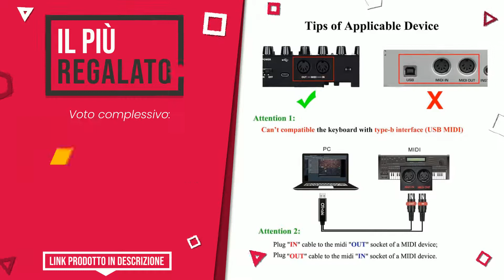Cavi MIDI per riproduzione musicale - Top 7 - (QualeScelgo)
📣 Link 'Cavi MIDI per riproduzione musicale' presenti in questo video:

✅ IL PIÙ ECONOMICO: Cavo MIDI Roland Black Series, 1m/3ft. - RMIDI-B3

✅ IL PIÙ DESIDERATO: Bespeco BMUSB100 - Cavo interfaccia USB/MIDI per tastiera/PC

✅ IL PIÙ VOTATO: Cable Matters Confezione da 2 pz Cavo DIN Midi a 5 Poli/Cavo...

✅ MIGLIOR RAPPORTO QUALITÀ PREZZO: Cavo Midi Roland Black Series, 1.5M/5Ft. - Rmidi-B5, Nero

✅ IL PIÙ ESCLUSIVO: Behringer Td-3-Am & Cavo Midi Roland Black Series, 1.5M/5Ft.

✅ IL MIGLIORE: Stagg SMD1 Cavo Midi con connettore DIN maschio a 5 pin da 1...

✅ IL PIÙ REGALATO: OTraki Cavo MIDI USB 1M IN OUT MIDI to USB 5 DIN Interfaccia...

Indice:
00:00 - Intro
00:05 - Cavo MIDI Roland Black Series, 1m/3ft. - RMIDI-B3
00:30 - Bespeco BMUSB100 - Cavo interfaccia USB/MIDI per tastiera/PC
00:54 - Cable Matters Confezione da 2 pz Cavo DIN Midi a 5 Poli/Cavo...
01:24 - Cavo Midi Roland Black Series, 1.5M/5Ft. - Rmidi-B5, Nero
01:47 - Behringer Td-3-Am & Cavo Midi Roland Black Series, 1.5M/5Ft.
02:13 - Stagg SMD1 Cavo Midi con connettore DIN maschio a 5 pin da 1...
02:36 - OTraki Cavo MIDI USB 1M IN OUT MIDI to USB 5 DIN Interfaccia...